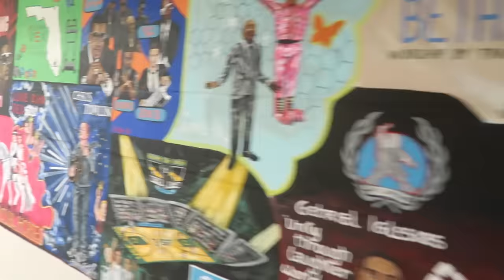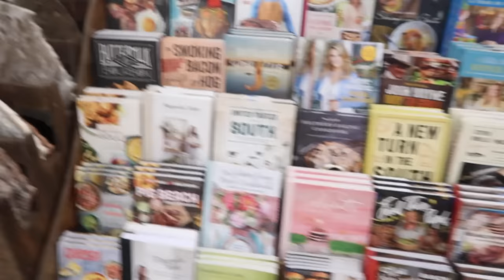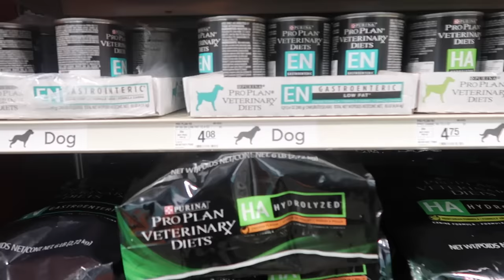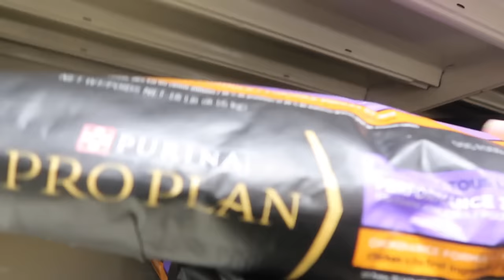Weekly Vlog : on the road with 85south, trip to Buckees the biggest gas station ever, I'm a GLAM MA!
My Dog IS pregnant! I cant believe I'm a grandma! Plus we had so much fun cycling through the city.